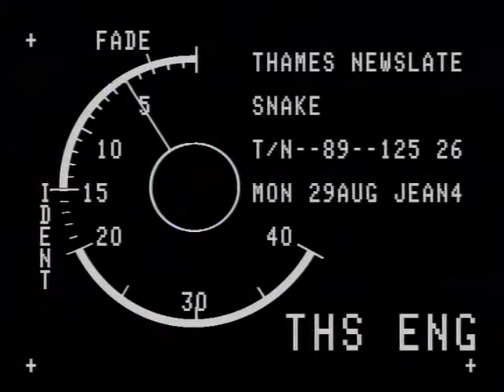CIC - Chinese Rat Snakes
CIC sent 320 Home Video shops Chinese Rat Snakes to promote video.  RSPCA consider prosecutions TN-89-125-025